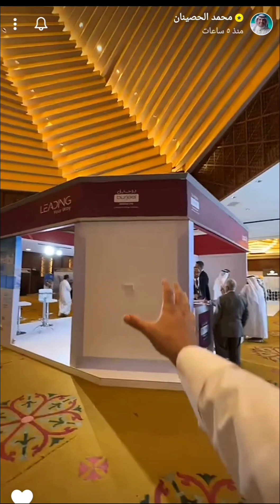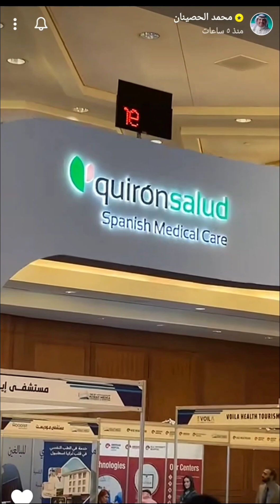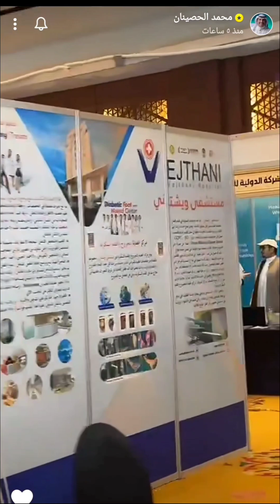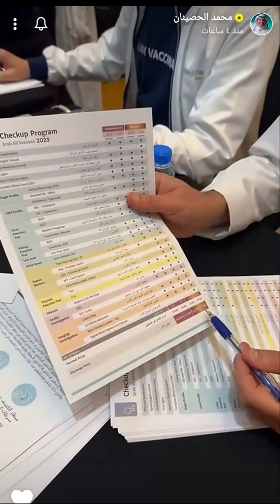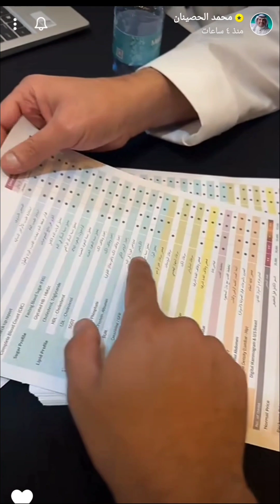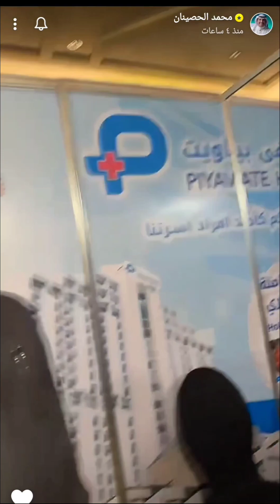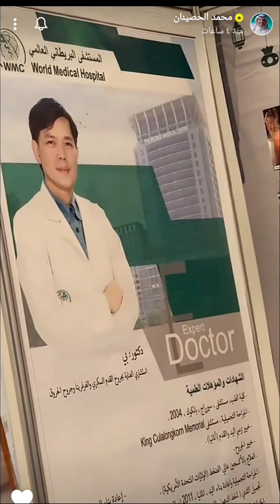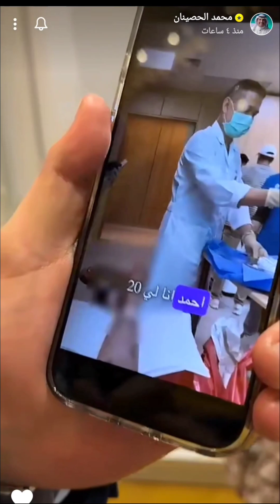مؤتمر و معرض الصحة في الكويت 2023